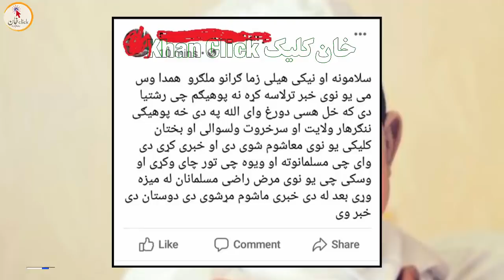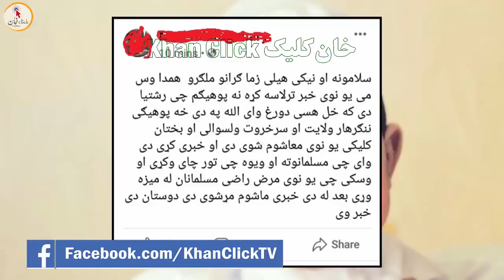استغفرالله د ننګرهار هغه ماشوم چی پیدا شو خلکو ته یی د ویر.س علاج اوخودو او بیرته مړ شو ویډیو اوګورۍ